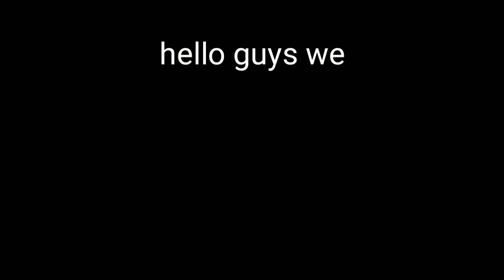OME TV: ANG SWERTE KO MAY NAKAUSAP AKONG ARTISTA [ part3(gone wrong)] 2020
Hi guys this video will entertain you through OME TV. This will show you how i handle to talk with strangers person without knowing them. Some of it was, I deal with them in some fun.

This video was gone wrong as you read the title just because all I thought I talk with the pilipino celebrity here in Philippines.

In this video you will see the excitement given by the OME TV when you talk with strangers people here in Philippines or around the world.

Some of the person using this was on at their young age.

Ome TV will show how you will gain friends and to partners to be.

Guys thank you caused your here again supporting my video..today's video I share ko Lang Yung naranasan Kong pakikipagusap sa ome tv na may naka usap akong ARTISTA  pero panoorin niyo ang ang KINALABASAN thank you guys plse follow also my...